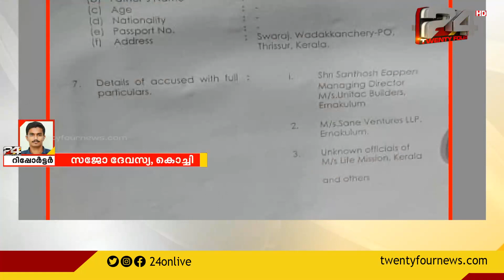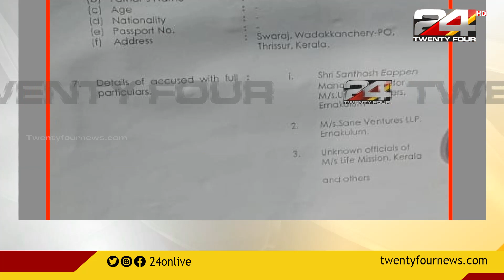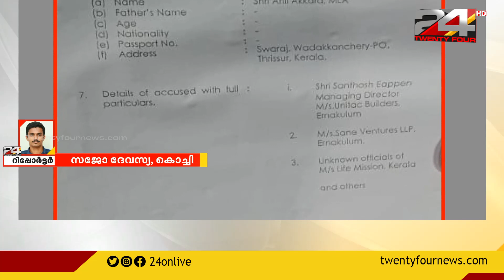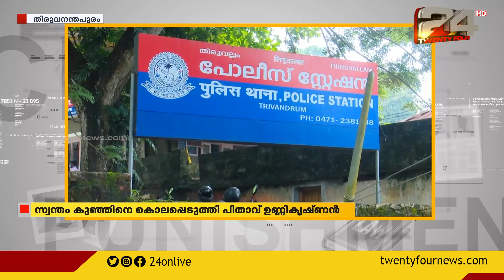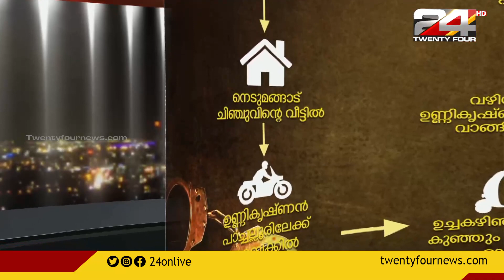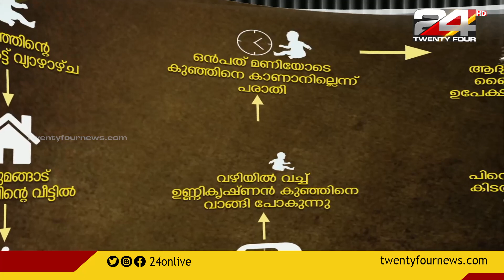മാപ്പില്ലാത്ത ക്രൂരത | കുറ്റവും ശിക്ഷയും